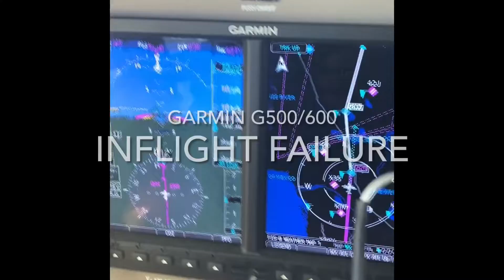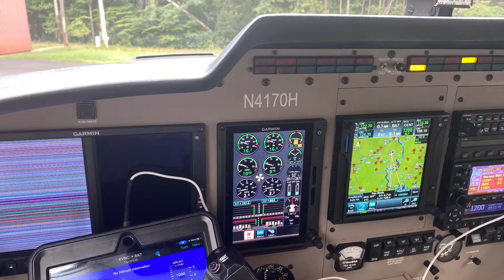Garmin G500/G600 inflight failure